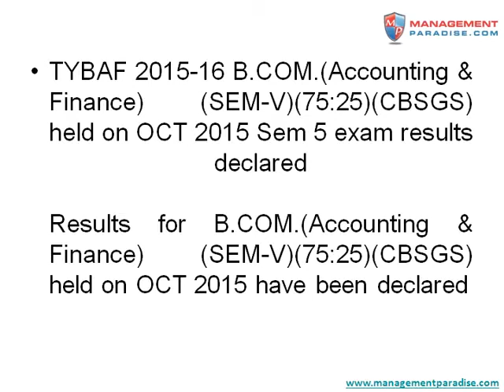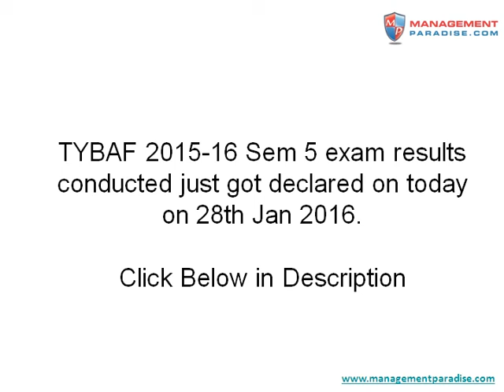TYBAF Sem 5 Results